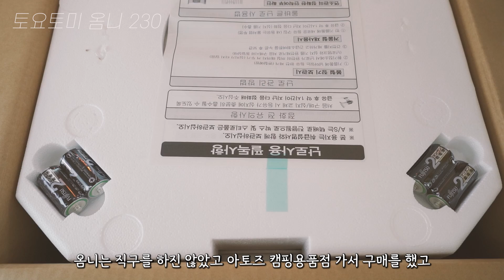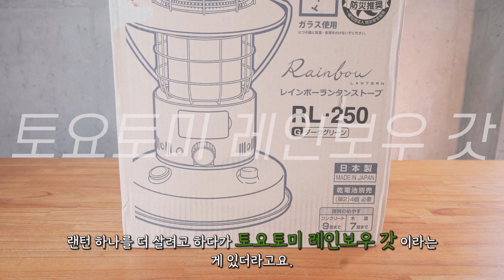동계캠핑 어서 준비하세요! | 저는 이렇게 합니다 | 토요토미 옴니230 | 토요토미 레인보우갓 | 빅토리캠프 보노 | 듀랑고쉘터&에어미니 | CAMPING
안녕하세요 제이입니다.
올해도 작년에 이어 캠핑 용품 대란이 예상됩니다.
그래서 저는 조금 이른 동계 캠핑 준비를 해보았습니다.
몇 달 전부터 하나하나 모은 장비들이고 언박싱을 위해 뜯어 보고 싶은 마음을 꾹꾹 누르며 ㅜㅠㅠ  (언박싱 힘드네요;;)

드디어 여러분들께 공개를 하게 되었습니다!

제 영상을 보시고 캠핑 용품 준비하실 때 도움이 되셨으면 좋겠습니다.

오늘도 안전한 캠핑하시고,

* 쿠팡 파트너스 활동의 일환으로, 위의 쿠팡 링크로 접속 후 24시간 내에 제품을 구입하시면 저에게 소정의 수수료가 지급됩니다.
!!! 단 링크의 제품들은 최저가가 아닐 수 있으니 충분히 검색 후 구입해 주세요.